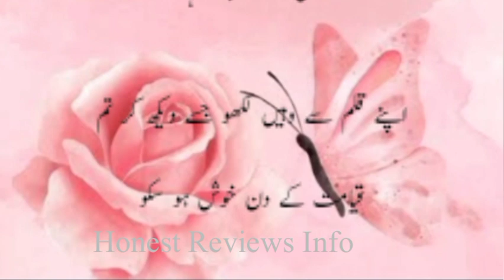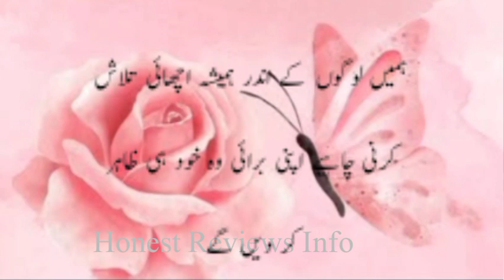Heart touching Quotes | Agr to chahta hai Kay Allah tumhain buksh day | Anmol batain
Heart touching Anmol batain
Best Aqwal e Zareen In Urdu
Khamosh rehna sekhny
Aik moqa dain
Wafadar biwi ki nishanian
Dua ki Qaboliyat Quotes
Orat quotes in urdu
Hazrat ali
 Hazrat ali ky qool
 Urdu qool
urdu quotes
mother quotes
Voice of asifa
Choice is voice
Urdu production